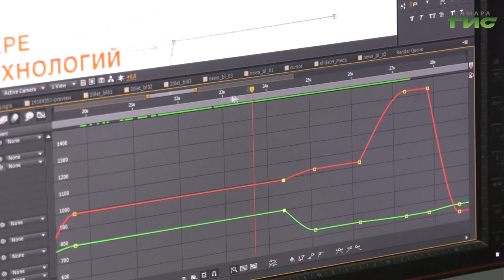О чем может сказать нам наше тело и что такое психосоматика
Число пациентов в кабинете у медиков после новогодних праздников резко возрастает. С какими жалобами чаще всего обращаются люди? И всегда ли это реальные проблемы со здоровьем, Мария Левина разбиралась о чем может сказать нам наше тело и что такое психосоматика.